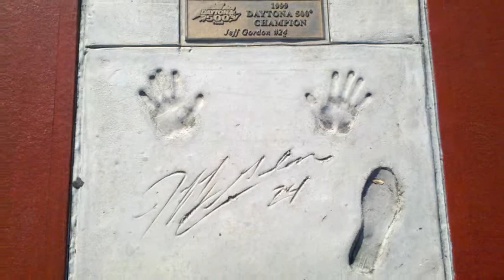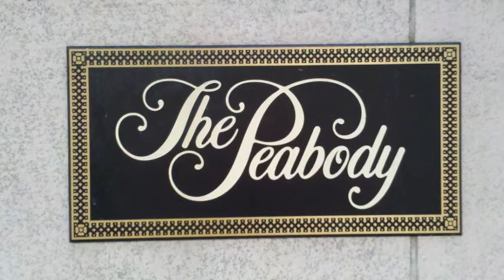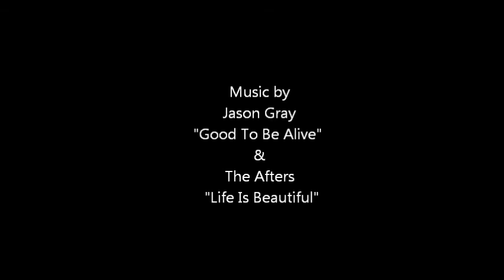2011-2012 Compilation Pics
compilation of pics/videos off old phone from San Diego, Denver, Daytona, Memphis and other places